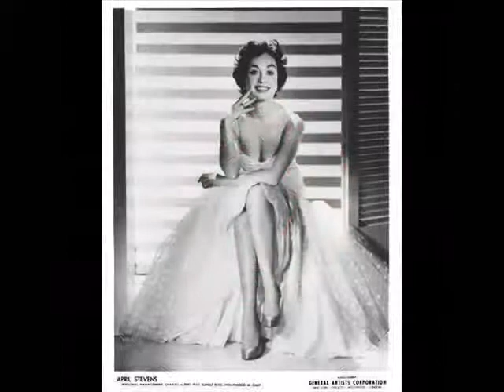April Stevens - Hot Tamale (1953)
From the King 45 EP "Intimate Songs by April Stevens" KEP 300, 1953, Lyrics by William "By" Dunham, Music by Jody Evans and Jeff Davis. Original copyright by Walt Disney Productions for "By" Dunham (words) and George Bruns (music), expired.